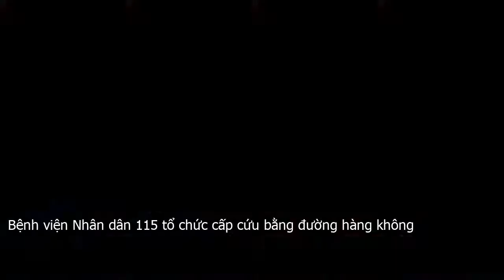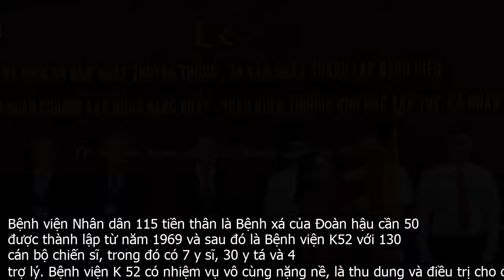Bệnh viện Nhân dân 115 tổ chức cấp cứu bằng đường hàng không ​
Bệnh viện Nhân dân 115 sẽ đưa khu chẩn đoán và điều trị kỹ thuật cao và tổ chức cấp cứu bằng đường hàng không vào hoạt động trong năm 2020 tới.Đây là cơ hội để bệnh viện nâng cao chất lượng khám, chữa bệnh, đáp ứng tốt hơn nữa việc cấp cứu cho bệnh nhân.Bà Nguyễn Thị Lệ – Phó bí thư Thành ủy, Chủ tịch HĐND TP.HCM gắn Huân chương Lao động hạng nhất lên lá cờ truyền thống của Bệnh viện Nhân dân 115  TP.HCM  – Ảnh  PVBệnh viện Nhân dân 115 tiền thân là Bệnh xá của Đoàn hậu cần 50 được thành lập từ năm 1969 và sau đó là Bệnh viện K52 với 130 cán bộ chiến sĩ, trong đó có 7 y sĩ, 30 y tá và 4 trợ lý. Bệnh viện K 52 có nhiệm vụ vô cùng nặng nề, là thu dung và điều trị cho các chiến sĩ thuộc các đơn vị từ miền Bắc vào chi viện cho chiến trường miền Nam. Sau ngày miền Nam giải phóng, Bệnh viện K52 được đổi tên thành Viện Quân y 115 trực thuộc Bộ quốc phòng và đến năm 1989, Bộ Quốc phòng đã chuyển giao bệnh viện này cho UBND TP.HCM và được đổi tên thành Bệnh viện Nhân dân 115.TS.BS Phan Văn Báu – Giám đốc Bệnh viện Nhân dân 115 nhớ lại  Lúc mới thành lập cơ sở vật chất rất hạn chế, bệnh viện chỉ có 200 giường bệnh, trang thiết bị cũ kỹ, chỉ có duy nhất 1 máy X quang cũ, phần lớn trang thiết bị đã hết hạn sử dụng .  còn nhân viên y tế thì được 200 người. Những ngày đầu thành lập rất nhiều bỡ ngỡ, vất vả do phải thay đổi cả tư duy lãnh đạo, tư duy công việc và môi trường công tác.Tuy nhiên, sau 30 năm nỗ lực bền bỉ, đến nay Bệnh viện Nhân dân 115 đã trở thành bệnh viện đa khoa hạng 1, tuyến cuối về chuyên môn, khoa học – kỹ thuật tuyến trung ương. Hiện nay mỗi ngày bệnh viện này tiếp nhận hơn 400 bệnh nhân cấp cứu, 2.000 người bệnh nội trú và 4.000 người bệnh ngoại trú. Bệnh viện Nhân dân 115 trở thành bệnh viện có quy mô lớn nhất của TP.HCM với hơn 2.500 công chức, viên chức, người lao động .  1.600 giường bệnh .  43 khoa, phòng, đơn vị, trong đó có nhiều trung tâm chuyên sâu được trang bị nhiều máy móc hiện đại ngang tầm khu vực và thế giới.Bên cạnh đó, bệnh viện thực hiện rất thành công Đề án thí điểm mô hình Viện – Trường giữa bệnh viện và Trường đại học Y khoa Phạm Ngọc Thạch. Hàng năm bệnh viện đều đạt chất lượng cao, đứng đầu trong các bệnh viện của ngành y tế TP, làm tốt công tác hỗ trợ chuyên môn vệ tinh cho tuyến cuối. Chỉ tính riêng kỹ thuật tiêu sợi huyết qua đường tĩnh mạch và động mạch, bệnh viện đã thực hiện chuyển giao cho 60 trung tâm, đơn vị đột quỵ trên cả nước.Đặc biệt, trong năm 2019 này, bệnh viện đã đạt được những thành công rất ấn tượng, trong đó bệnh viện đã đón nhận đến 7 kỷ lục Việt Nam về phát triển chuyên môn kỹ thuật y tế tại đây, trong đó có 4 kỷ lục cho tập thể và 3 kỷ lục cho cá nhân.Khởi điểm khi thành lập bệnh viện là rất thấp, nhưng với sự nỗ lực hết mình, vượt qua mọi khó khăn, gian khổ của nhiều thế hệ thầy thuốc, viên chức, người lao động, đặc biệt là sự đoàn kết thống nhất của tập thể lãnh đạo bệnh viện qua các thời kỳ đến nay bệnh viện đã có một cơ ngơi mở rộng nhiều lần, đội ngũ các nhà khoa học của bệnh viện được các nước trong châu lục và thế giới biết đến qua nhiều công trình nghiên cứu khoa học, những kỹ thuật tiên tiến, hiện đại được áp dụng thành công trong công tác khám, chữa bệnh, bác sĩ Báu chia sẻ.Ghi nhận những đóng góp to lớn trên của Bệnh viện Nhân dân 115, Chủ tịch nước đã quyết định trao tặng Huân chương Lao động hạng nhất cho tập thể bệnh viện .  Huân chương Lao động hạng nhì cho 1 cá nhân và Huân chương Lao động hạng ba cho 1 cá nhân. Ngoài ra còn có 9 tập thể, 11 cá nhân được trao tặng Bằng khen của Thủ tướng Chính phủ .  20 cá nhân được trao tặng danh hiệu chiến sĩ thi đua cấp thành phố…Theo bác sĩ Báu, trong năm 2020 tới, bệnh viện sẽ đưa khu đưa khu chẩn đoán và điều trị kỹ thuật cao và tổ chức cấp cứu bằng đường hàng không vào hoạt động để làm tốt hơn nữa nhiệm vụ cấp cấp cứu do ngành y tế TP giao. Cũng trong năm 2020 tới đây, bệnh viện sẽ đón nhận 3 kỷ lục châu Á về phát triển chuyên môn kỹ thuật do Hội kỷ lục châu Á trao tặng.